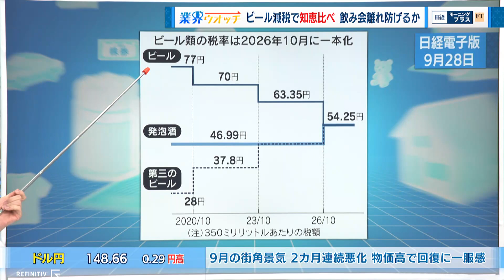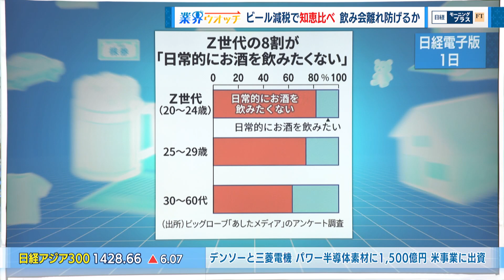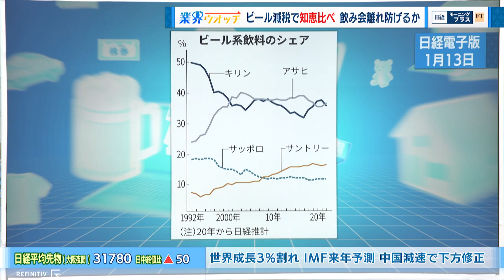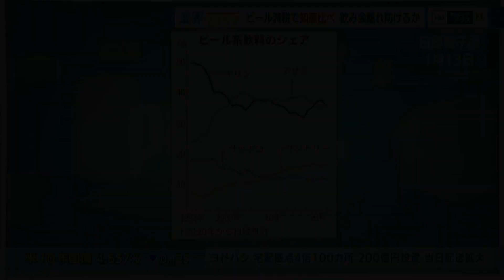ビール減税で知恵比べ 飲み会離れ防げるか【日経モープラFT】（2023年10月11日）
2023年10月11日放送のＢＳテレ東「日経モーニングプラスＦＴ」より、特集「ビール減税で知恵比べ 飲み会離れ防げるか」の一部をYouTubeで配信します。

酒税改正で価格が下がったビールの業界を取り上げます。若者の飲み会離れが進む中、メーカー各社の戦略を専門家が解説します。

【出演者】
末武里佳子（キャスター）
佐藤美樹（キャスター）
佐治広（みずほ証券シニアアナリスト）